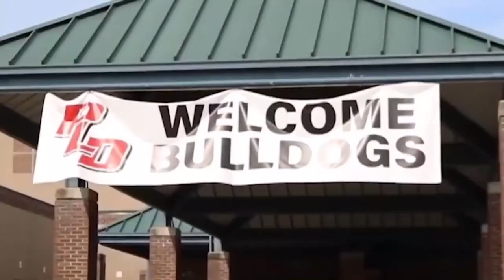WPLD May 10 Broadcast